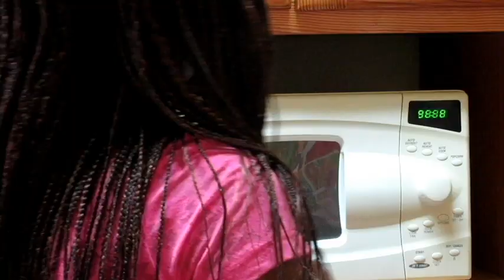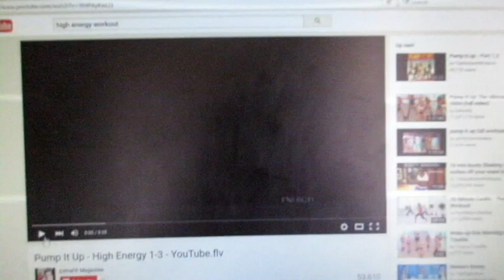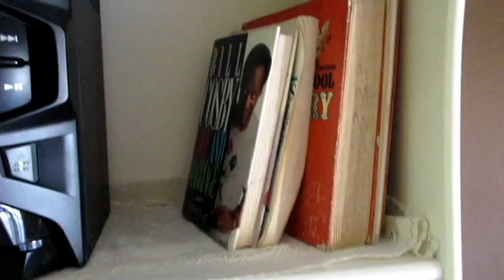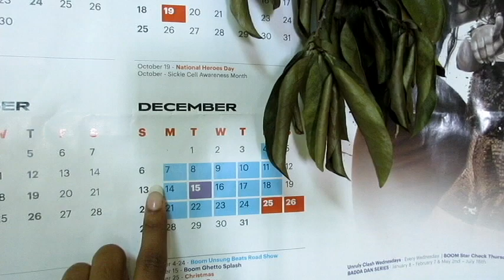Waiting On The Microwave | Ladeenly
We all do this, right? No? Just me? Okay.

Filmed On: Canon Powershot Elph 350 hs